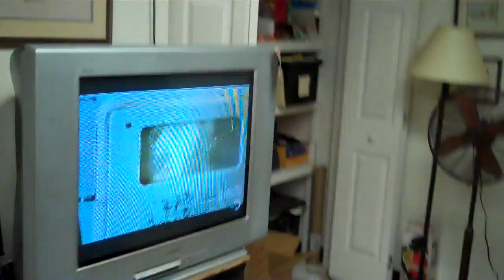'2009' Insurance Video For J. Harris Automotive Indoor Equipment & Furnishings-Florence, SC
Lot Ins tape